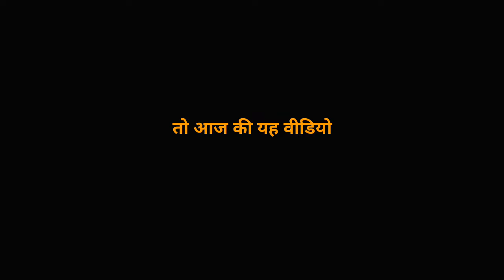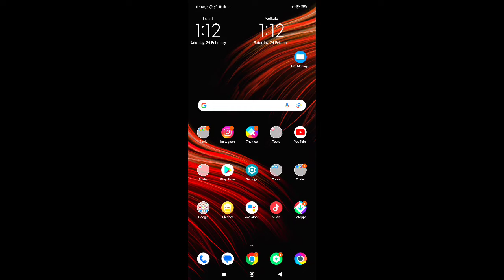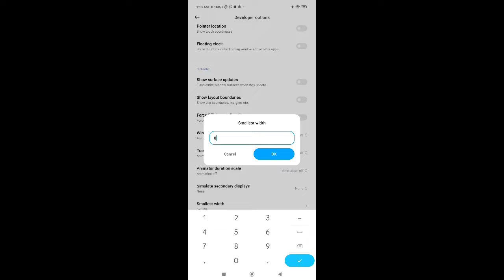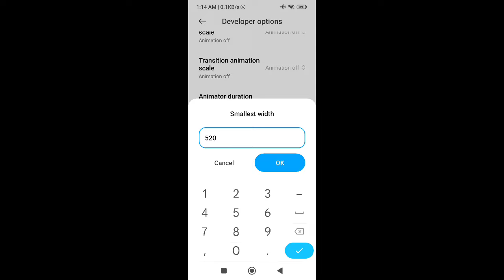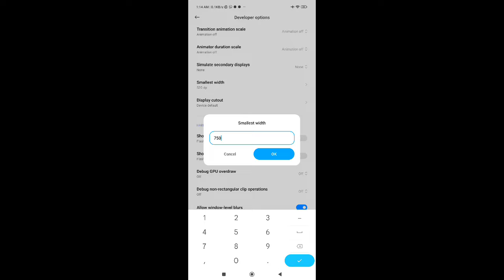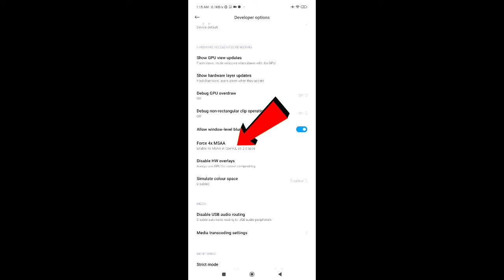Free Fire Dpi Settings | Free Fire Dpi Settings 2gb 3gb 4gb 6gb 8gb Ram Mobile | Khuni Gamers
to  dosto kaise ho aap sabhi hope karta hu aap sabhi achhe hone or aage bhi achhe rahenge, to guys me khuni gamers ( tak manu 1m ) aaj ki is video ke andar baat karne wala hu ki agar aap logon ke free fire ya free fire max me headshot nahi lagte ya one tap nahi lagte to aap free fire me one tap headshot kaise mar sakte ho use sath hi aaj ki is video ke andar me baat karne wala hu ki free fire setting, free fire ki setting, free fire headshot trick, free fire me headshot kaise mare, free fire mein headshot kaise mare, free fire best fire button size, free fire dpi setting, free fire control setting, free fire display setting, free fire best fire button size and position, or bhi bahut sari free fire ki tips and trick or sensitivity settings ke bare me baat karne wala hu, to aaj ki is video ko shuru se lekar last tak dekh lena

Queries Solved-

1. New one tap headshot trick
2. One tap headshot trick m1887
3. One tap headshot trick free fire
4. One tap headshot trick desert eagle
5. m1887 one tap headshot trick
6. Free fire headshot trick
7. Free fire headshot Setting
8. Desert eagle headshot trick
9. One shot headshot trick
10. m1014 one tap headshot trick
11. Desert eagle one tap headshot trick
12. Shortgun headshot trick
13. Secret one tap headshot trick
14. Free fire latest headshot trick
15. khunigamers one tap headshot trick

Your quaries
headshot setting
headshot setting
headshot sensitivity
2gb ram free fire setting

free fire
best sensitivity
headshot sensitiity
headshot setting
4gb ram sensitivity in free fire

Radhe Radhe 💞